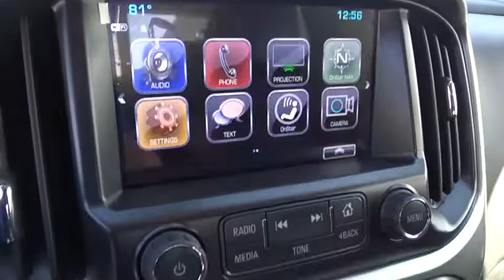2018 Chevrolet Colorado Ontario, Los Angeles, Fontana, Glendora, Chino, CA 31711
2018 Chevrolet Colorado
2018 Chevrolet Colorado 4WD LT - Stock#: 31711 - VIN#: 1GCHTCEN2J1170615

PRICE INCLUDES $1500 COMPETITIVE LEASE CASH OF $1500 MUST HAVE A NON GM LEASE IN HOUSEHOLD TO QUALIFY.